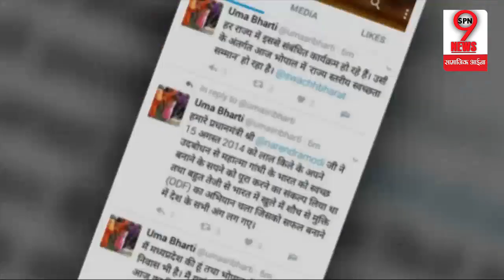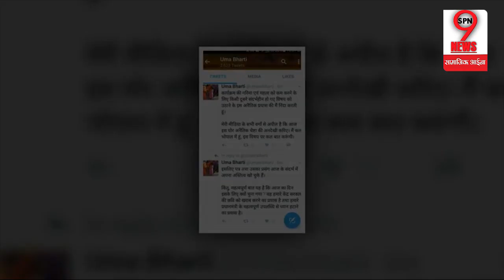सिफारिश वाले पत्र पर मंत्री उमा भारती ने दिया बयान | Uma Bharti Statement on Recommendation Letter